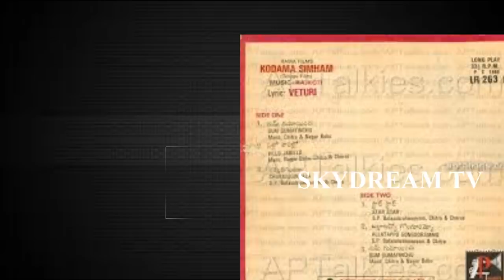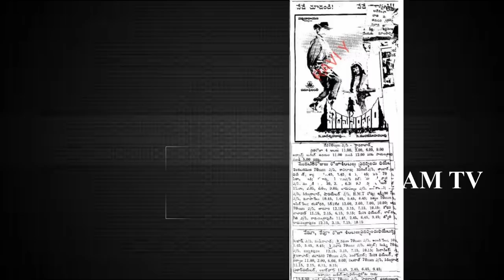Kodama Simham Movie Very Interesting Facts || Skydream Tv